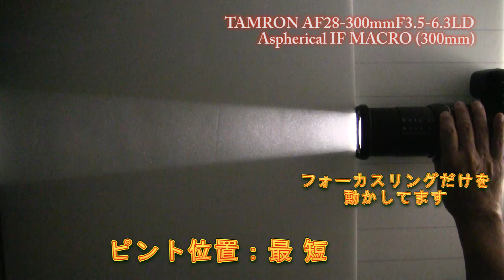カメラ盛り ３ ブリージングのその１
CAPAなどのカメラ雑誌でお馴染みの写真家の増田賢一／MAKKENが、
カメラ・レンズに深入りしつつ、
現物、実験で得られた一次情報を元に、さらに掘り込んでいくチャンネルです。
シリーズ・カメラ盛り（もり・さかり、どっちでもいいや、そのうちまた変えます）の３ネタめ。「ブリージング」の話その１です。写真撮影ではあまり聞き馴染みがないっていう人もいるかもしれませんが、動画撮影では、かなり気になる現象です。いや、写真撮影でも、「なんか近くにピント合わせたら、焦点距離が短くなった気がする～」なんて、ことあります。これもブリージングです。ズームだって、単焦点だって起きえる現象です。

登場カメラ：NikonD750  NikonZ7  LUMIX S1R   CanonEOS5D MarkIII
登場レンズ：Z24-70mmF4S  S PRO50mmF1.4  TAMRON SP70-200mmF2.8Di VC USD  EF135mmF2L USM  TAMRON AF28-300mmF3.5-6.3LD Aspherical IF MACRO  AF-S Nikkor50mmF1.8G  etc...
※動画は別シリーズを含め、週に１回(?)くらいアップする予定です。